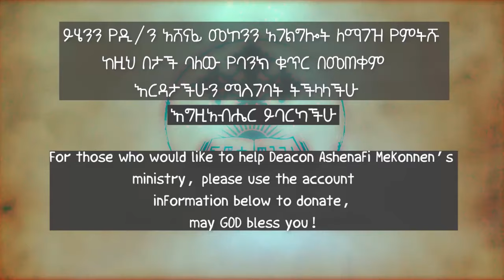የማርቆስ ወንጌል ትርጓሜ ክፍል 31 ዲ/ን አሸናፊ መኮንን Ye Markos Wengel Tireguamie Part 31 Deacon Ashenafi Mekonnen